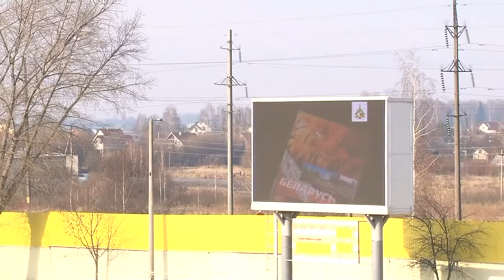31 Тур Шахтер-Торпедо-БелАЗ видеофрагменты игры